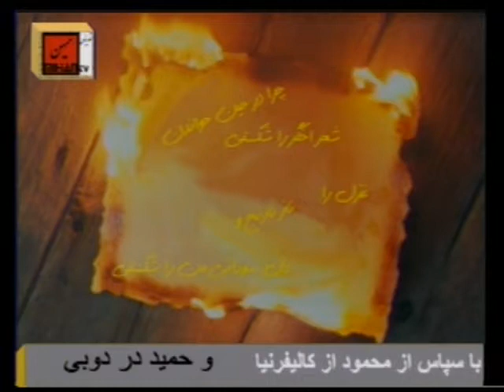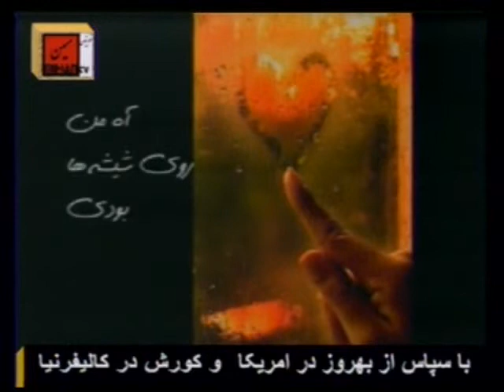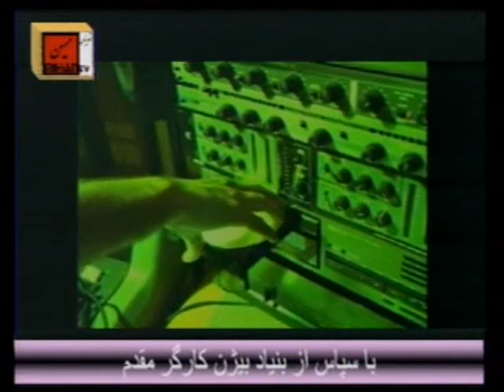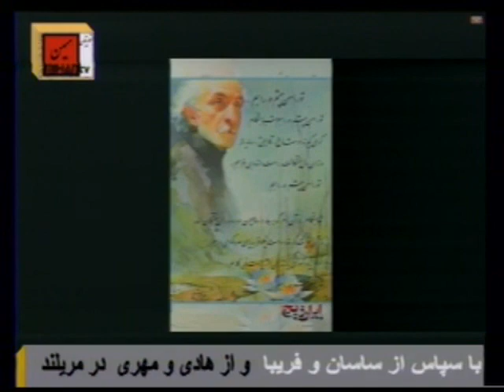گفتگو با هنرمندان این هفته پرویز خوش رزم 640x480